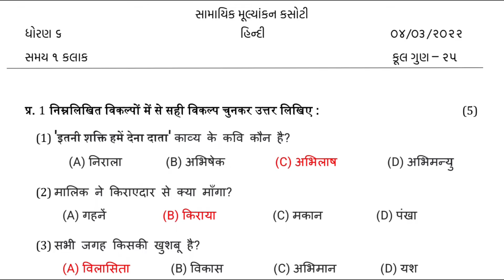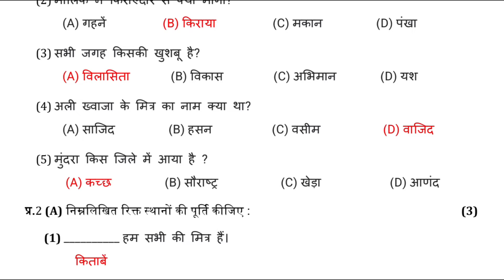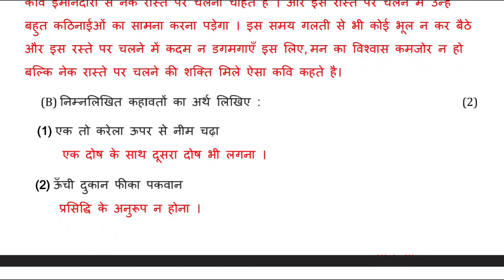std 6 હિન્દી 04 03 2022 ekam kasoti solution March 2022 dhoran 6 hindi ekam March 2022